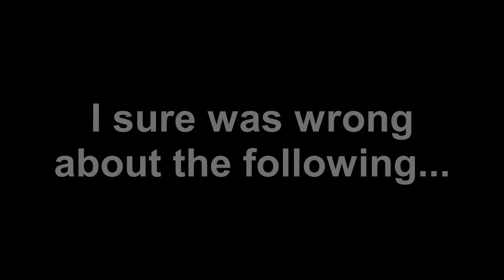sarah's going to see the queen's funeral